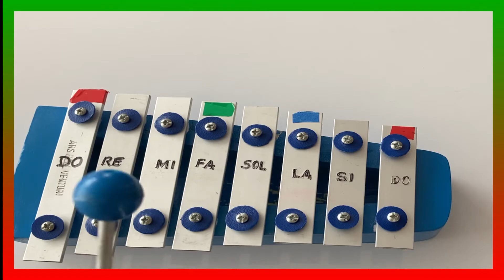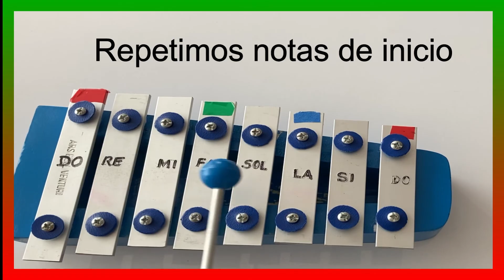CON MI BURRITO SABANERO - XILÓFONO